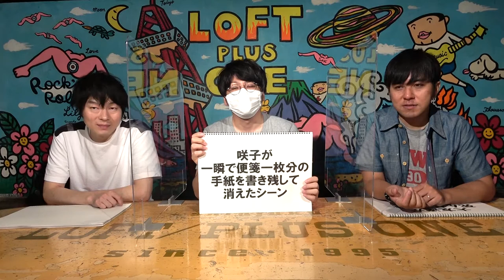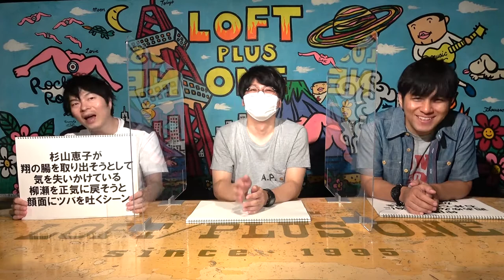【漂流教室③】衝撃シーンランキング（ゲスト：構成作家・斎川宜希）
参考文献：【漂流教室】楳図かずお先生